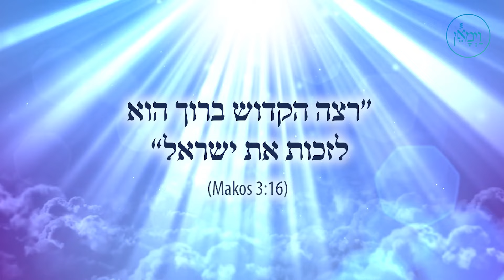Vayimaen (וימאן) R' Yehuda Mandel - Keep Fighting